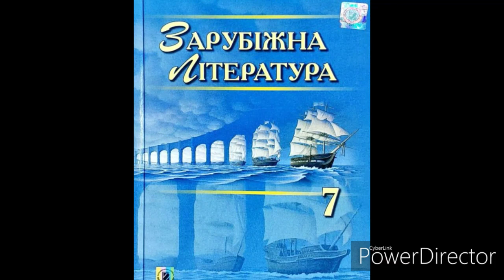Зарубіжна література 7 клас//"19 жовтня"//А.С.Пушкін